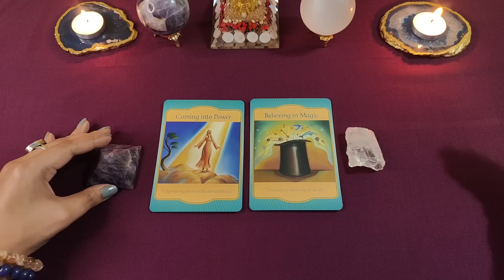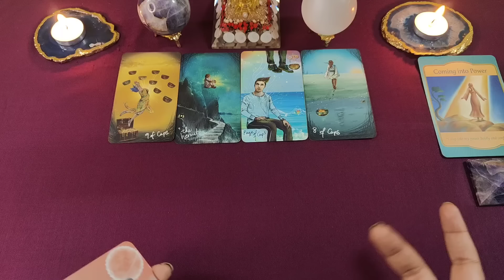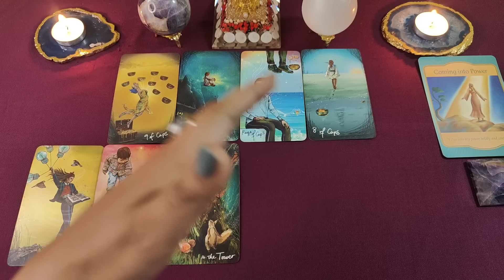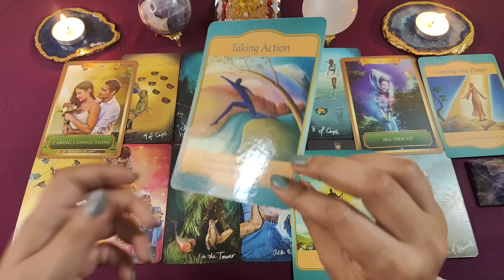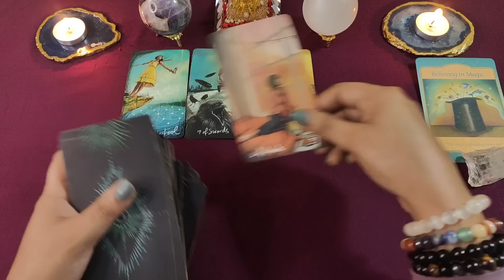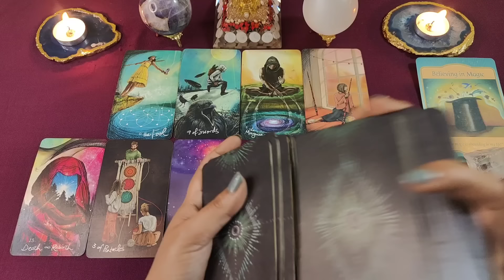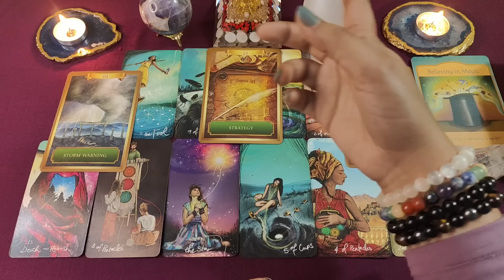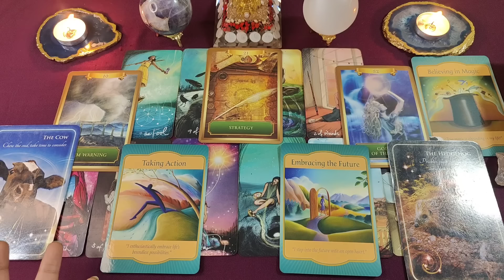💛 Aapki zindagi ki kahaani -🔮 PAST, PRESENT & FUTURE | Pick a Pyramid | Tarot Card Reading in hindi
Time Stamps:-

Pile 1🍁:- 01:50
Pile 2🍁:- 22:00